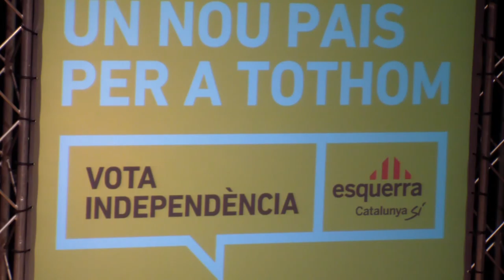Mònica Alabart. Acte Central ERC al Metropol de Tarragona. 22 NOVEMBRE 2012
Acte Central ERC al Metropol de Tarragona
Mònica Alabart candidata per Tarragona.

22 NOVEMBRE 2012